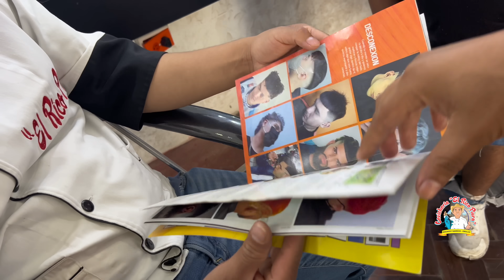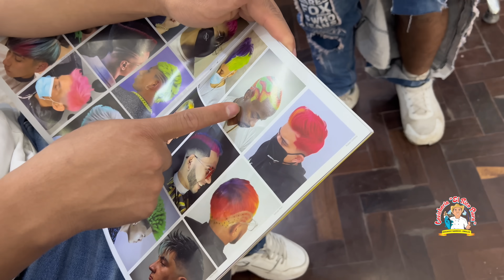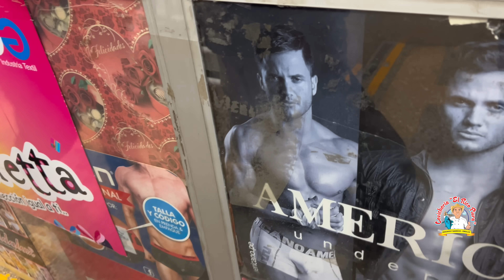Le cambiamos de look a Diego / Pompin se queda picón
Si este video tiene alcance, le compraremos ropa a Pompin 😱